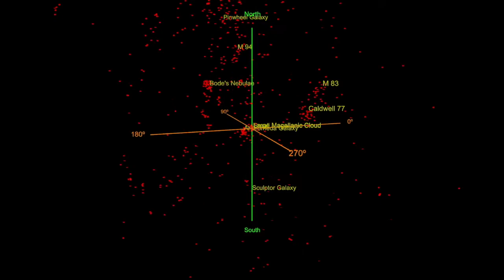Twirling Galaxies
This video shows the galaxies in our "Local Volume".  This is roughly to a distance of 11 Mpc (or about 36 million light-years).  There are a few galaxies significantly further that are still included in that definition.

The "anchor" galaxies in the main galaxy groups are labelled.